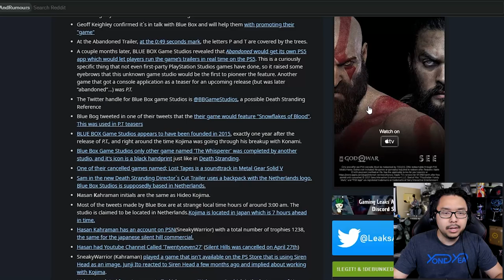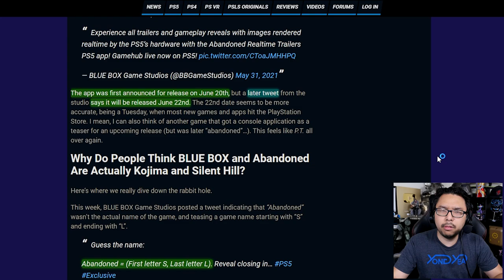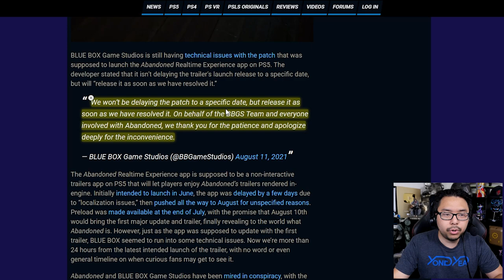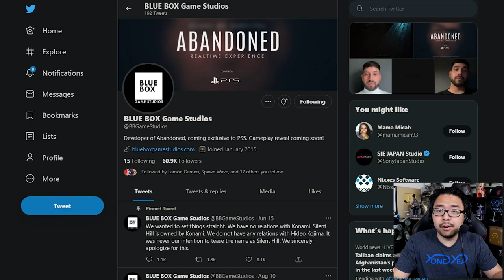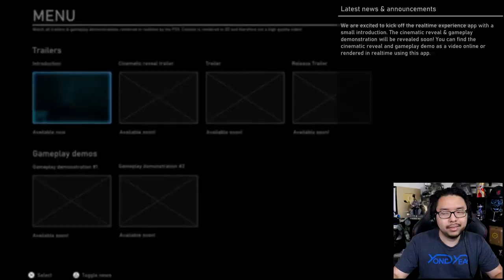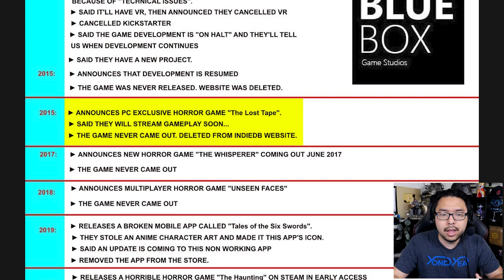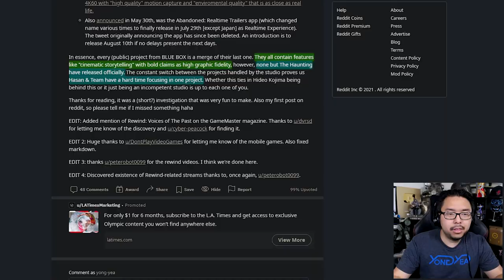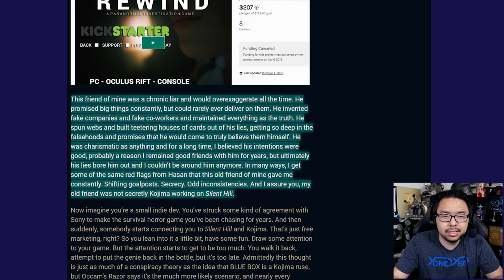Blue Box Ridiculed By Internet After Disastrous Abandoned Trailer App Launch & Baffling Trailer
TOP PATRONS
[CIPHER]
 - Joseph Lavoie
[BIG BOSS]
 - Charlie Galvin
 - Devon B
 - Jonathan Ball
 - Liam
 - Sarano
 - skyrimfan14
 - Solomon J. Twiggs
[BOSS]
 - Gerardo Andrade
 - Joe Hunt
 - MD archenangel
 - Michael Redmond
 - Peter Vrba
 - Shepard Gaming
 - Time Dragonlord
[LEGENDARY]
 - BattleBladeWar
 - The Brothers Tiegs
 - Theron Webb
 - Yue